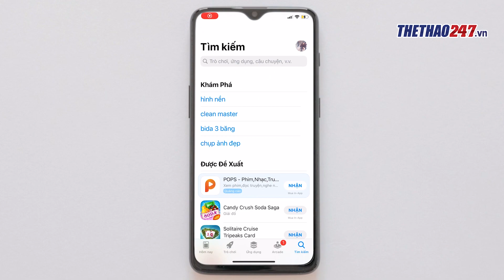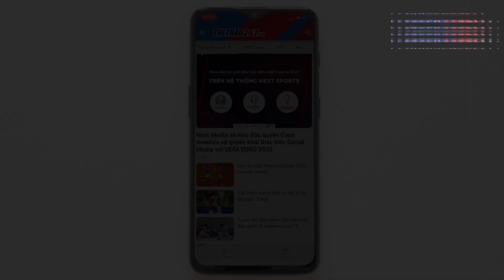Rõ lý do ĐT Việt Nam phải chịu thiệt, HLV Park chốt danh sách